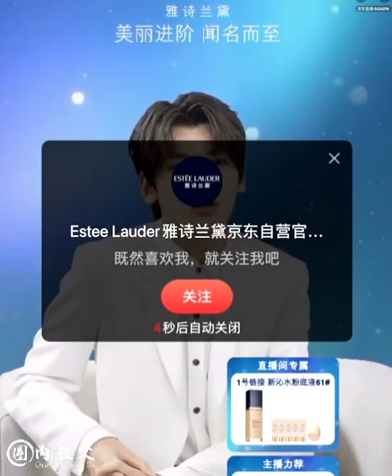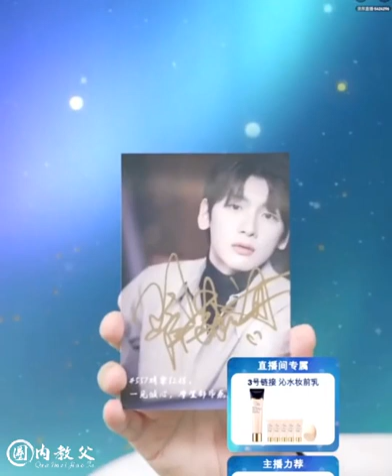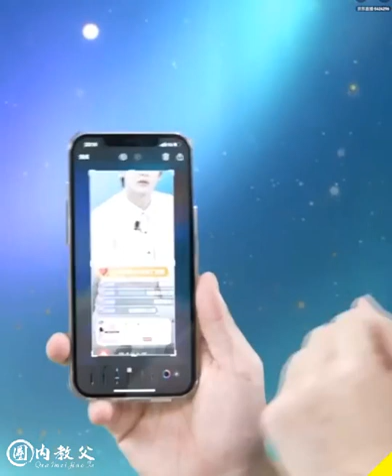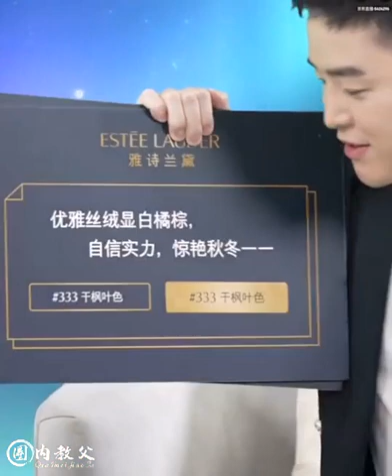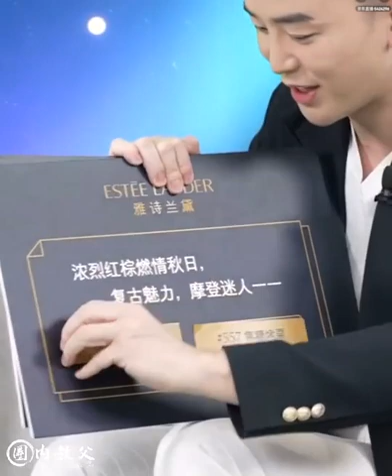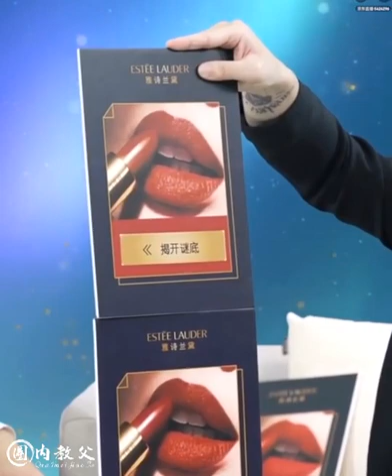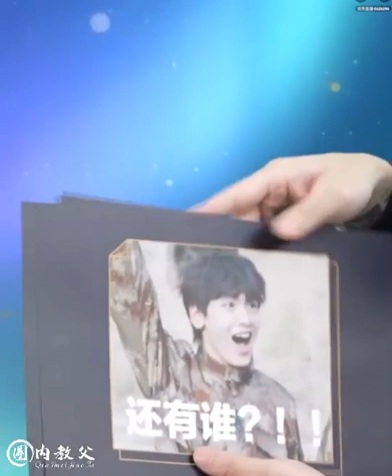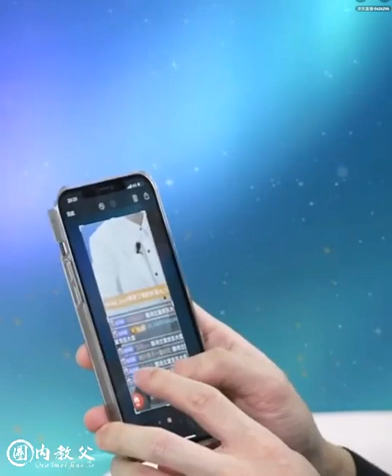翟瀟聞【zhaixiaowen】商務直播丨211110 美麗進階 聞名而至丨雅詩蘭黛 Estee Lauder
轉自微博@圈內教父

翟瀟聞直播全程（29分鐘）~
最近在組裡拍戲和錄製綜藝
節目裡最喜歡的歌《你給我聽好》和《滿懷可愛所向披靡》
調皮boy上線猜口紅色號毫無難度：以後這種問題就不要問我了
現場模仿自己的表情包超可愛！被白西裝小翟帥暈了